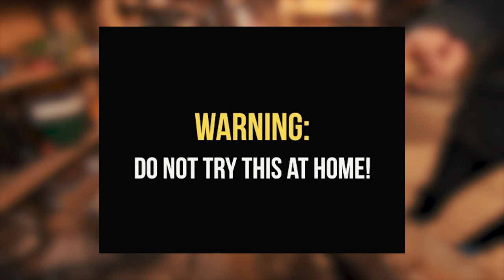KITEBOARD on snow BEHIND the CAR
I bought snowboard and wanted to ride it behind the car. My friend didn't had one , but he had kiteboard. So we tried it on the snow!